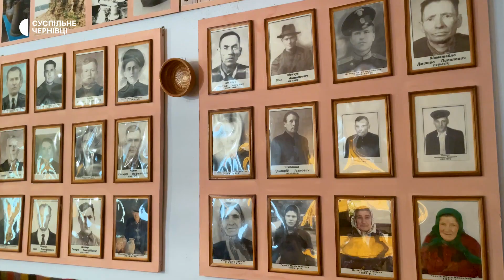Історія гончаря, який відкрив єдиний на Буковині музей гончарства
84-річний Іван Гончар створив музей гончарства у селі Коболчин. До початку Другої світової війни цим ремеслом займалося майже все село. Зараз спогади про майстрів, а також їхні вироби зберігаються у музеї. Сам Іван – спадковий майстер глиняної справи. У своїй майстерні він виготовляє глечики, миски та кахель, а також проводить екскурсії та майстер-класи для дітей. Так чоловік хоче зберегти традицію гончарства та історію села. Розповідаємо, як майстер продовжує сімейну традицію та популяризує гончарну справу.